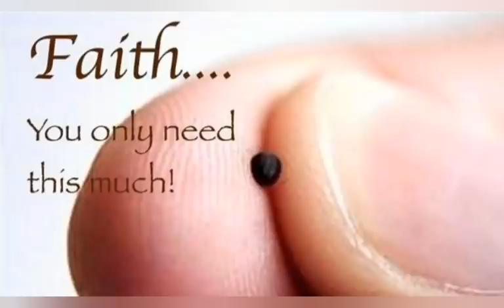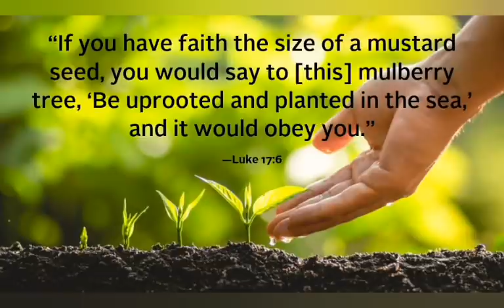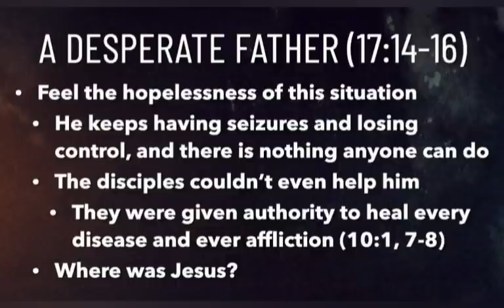CATHOLIC MEDITATION: Saturday - 7 August, 2021. 18th week - Ordinary Time, Year B.